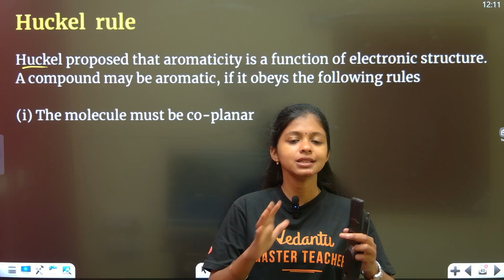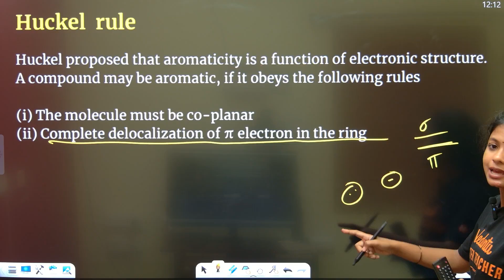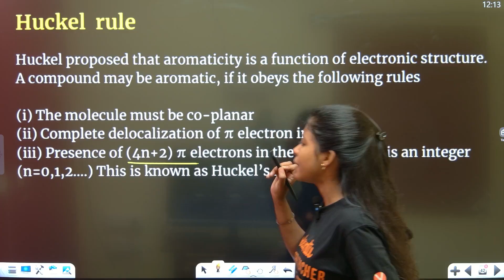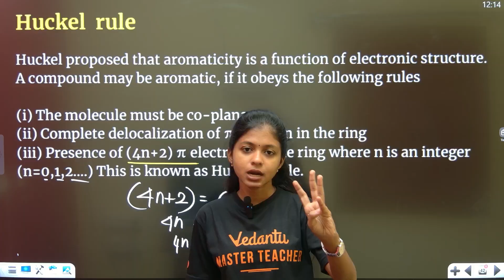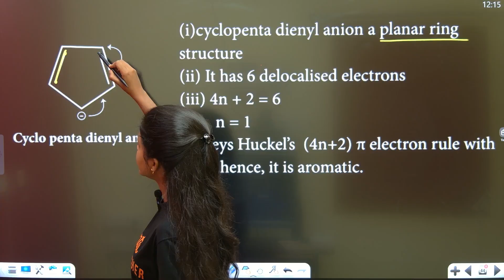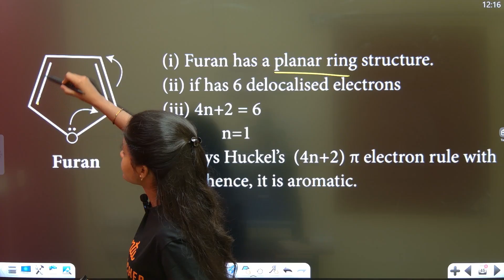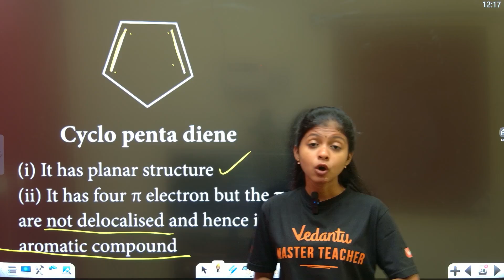11th Chemistry | CH 13 - Huckel Rule | 5 Mark in 5 Minutes | Shravanee Ma'am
11th Chemistry | CH 13 - Huckel Rule | 5 Mark in 5 Minutes | Shravanee Ma'am

In this video, Shravanee Ma'am explains the complex concepts of Huckel Rule in a concise and easy-to-understand manner, helping you score 5 marks in just 5 minutes. From the basics to advanced concepts, this video covers it all, making it a must-watch for all 11th standard students preparing for their Chemistry exams. So, sit back, relax, and let Shravanee Ma'am guide you through the world of Adsorption Theory!